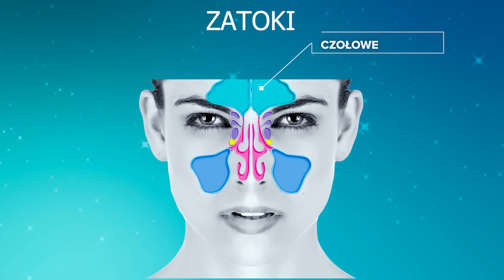💥Jak wyleczyć chore ZATOKI? 4 prostych i SKUTECZNYCH sposobów za ZAPALENIE ZATOK.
Zapalenie zatok, to bardzo uciążliwa dolegliwość. są jednak bardzo proste i skuteczne domowe sposoby aby usunąć stan zapalny, ból i odetkać nos.

O czym mówię na filmie:
00:00 Wstęp
00:30 Czym są zatoki?
00:50 Funkcje zatok i objawy zapalenia
02:03 Przyczyny zapalenia zatok
02:46 Przewlekły stan zapalny i objawy
03:08 Przepłukiwanie, irygacje zatok
03:32 Roztwór do przemywania zatok
04:04 Woda utleniona - jak stosować do nosa
04:44 Inhalacje na zatoki
05:30 Ugotowany ziemniak jako okład na zatoki
06:33 Krople z soku z żyworódki - kalanchoe
08:02 Jak zrobić krople z kalanchoe dla dzieci
09:00 Propolis na zatoki i katar
10:29 Dlaczego nie stosujemy krople do nosa.

Dobrej jakości olejki aromaterapeutyczne (wpisz kod promocyjny - ZDROWIE i kupuj taniej )